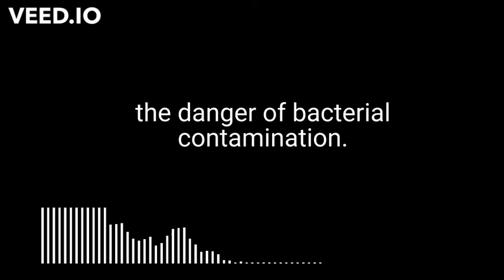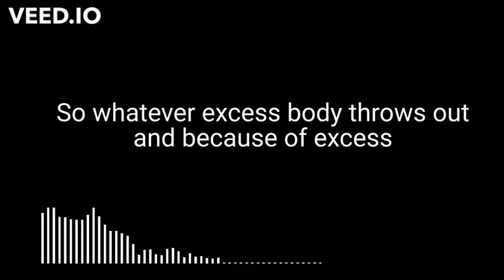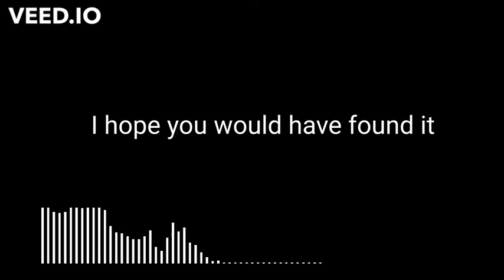Podcast 🎧- Why breast milk is best for babies